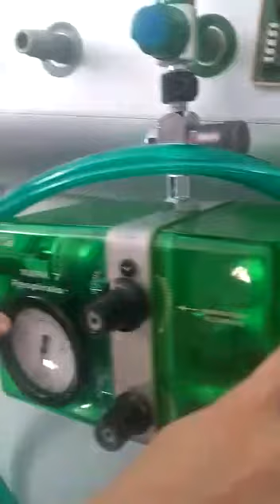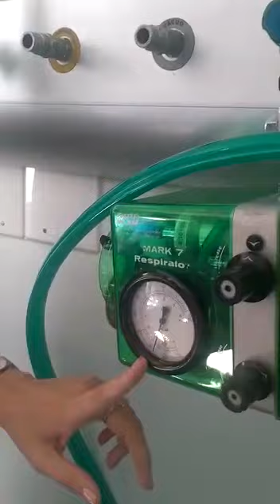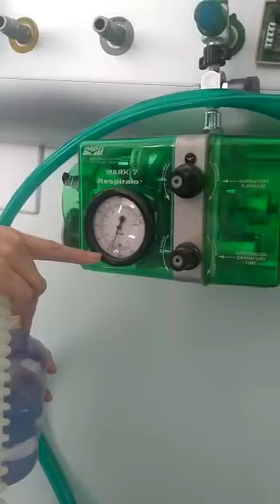Como montar o BIRD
Fisioterapia UTI